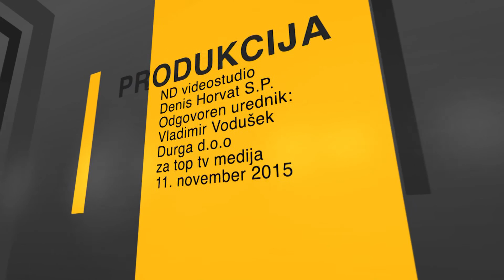11.11.2015 Sreda v sredo - DARS-GRUŠKOVJE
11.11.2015 Sreda v sredo - DARS-GRUŠKOVJE